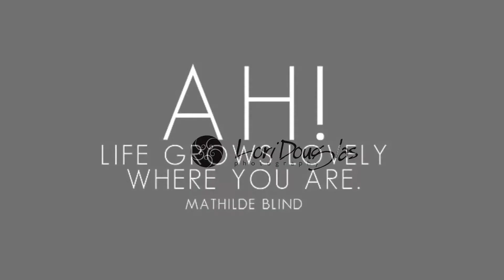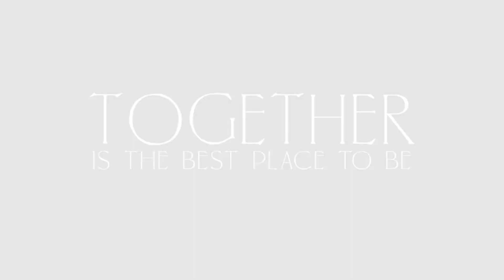Nags Head Vacation! by Lori Douglas Photography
Beautiful family photos on the beach in Nags Head, North Carolina with the Varela family! All photos taken by family and wedding photographer, Lori Douglas Photography!